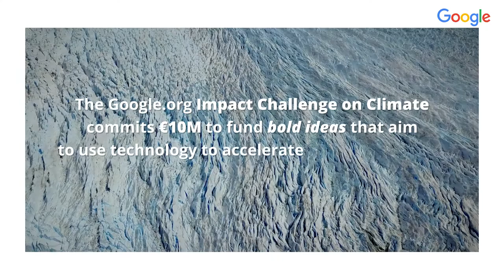What technology can do for sustainability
The Google.org Impact Challenge on Climate commits €10M to fund bold ideas that aim to use technology to accelerate Europe’s progress toward a greener, more resilient future.

"This kind of support that NGOs like Snowchange are now receiving from Google are transformative. There is not a single national grant on that level that would focus specifically and support our actions for the next two years", so Tero Mustonen, President of Snowchange.

EURACTIV spoke to participants and organisers of the project about how technology can support the  EU's goal to become carbon neutral by 2050.

To find out more about the project and Google's work on climate, visit sustainability.google